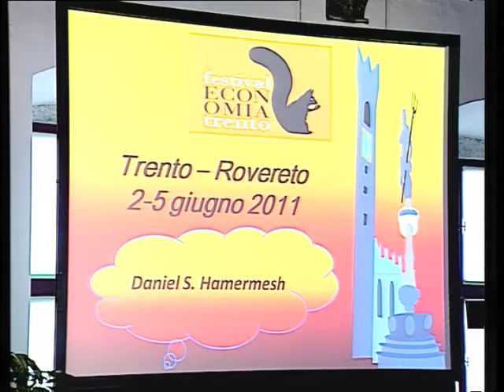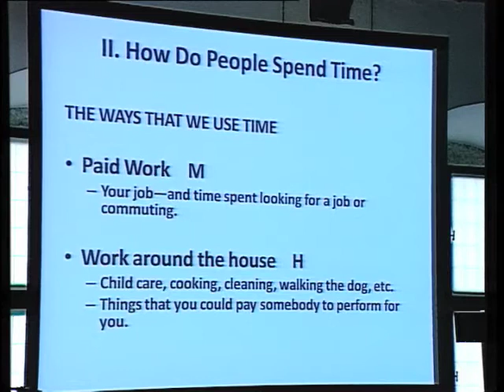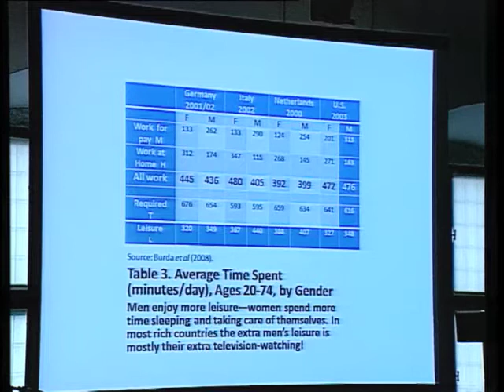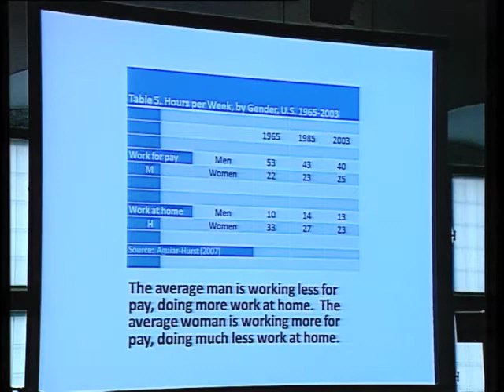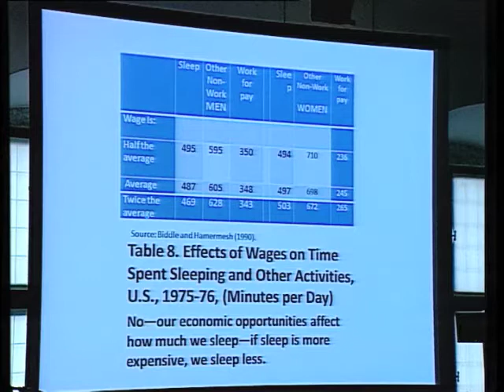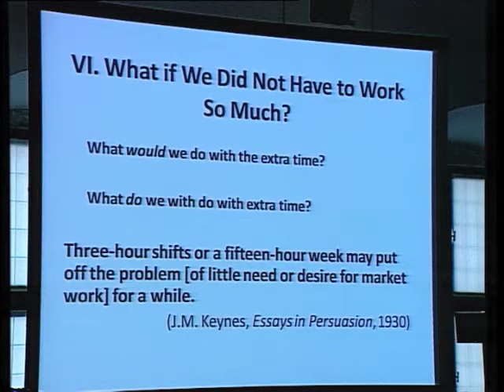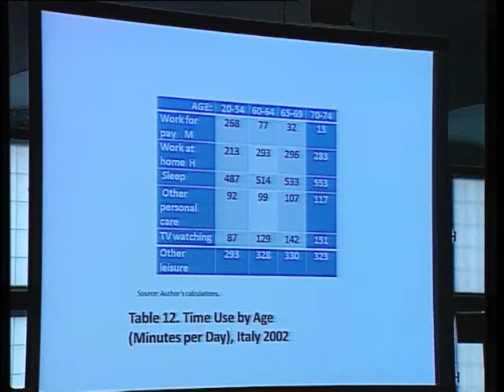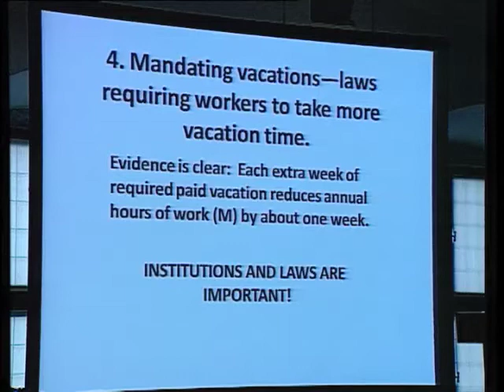HAMERMESH Daniel 2011 Libertà dal lavoro Alla frontiera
"Cosa fa la gente quando non lavora? Si tratta genericamente del dolce far niente, dormire e mangiare o di attività per cui avrebbe anche pagato? E in cosa differisce, da questo punto di vista, la situazione tra uomini e donne? Come variano i comportamenti tra paesi diversi? E in Italia come funziona? Cosa fanno le persone quando, improvvisamente, non possono lavorare o quando riescono a liberarsi dalla necessità di lavorare?